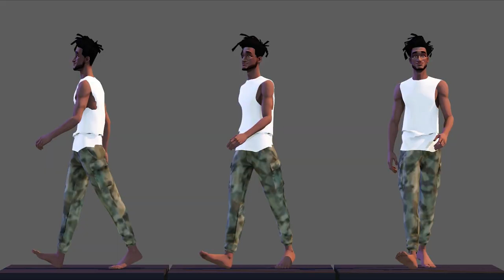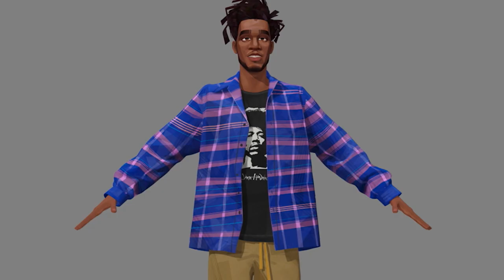ENTERGALACTIC | The Fashion & Influence of Virgil Abloh | Netflix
Enter the story behind the costume designs helmed by Virgil Abloh in ENTERGALACTIC with this exclusive behind the scenes conversation with the cast and creators.

From the mind of Kid Cudi and executive producer Kenya Barris, ENTERGALACTIC is the story of two young artists navigating the twists and turns of finding love in New York City. ENTERGALACTIC, the 10th studio album from Kid Cudi and the Netflix television event release globally September 30, only on Netflix.

Ambitious artist Jabari attempts to balance success and love when he moves into his dream Manhattan apartment and falls for his next-door neighbor.